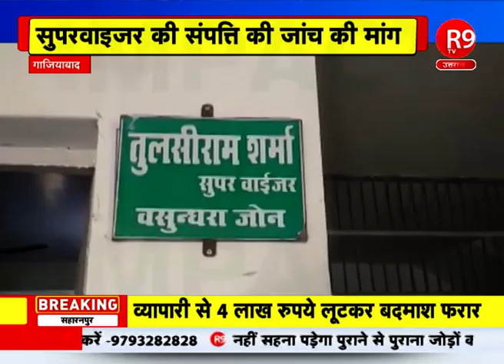गाजियाबाद नगर निगम के एक ठेकेदार ने सुपरवाइजर पर भ्रष्टाचार के गंभीर आरोप लगाए...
गाजियाबाद में नगर निगम के एक ठेकेदार ने नगर निगम के ही एक सुपरवाइजर पर भ्रष्टाचार के गंभीर आरोप लगाए हैं... ठेकेदार दिनेश प्रताप सिंह ने नगर निगम के वसुंधरा जोन के निर्माण विभाग के सुपरवाइजर तुलसीराम पर गंभीर आरोप लगाते हुए शासन से सुपरवाइजर की संपत्ति की उच्च स्तरीय जांच कराने की अपील की है...